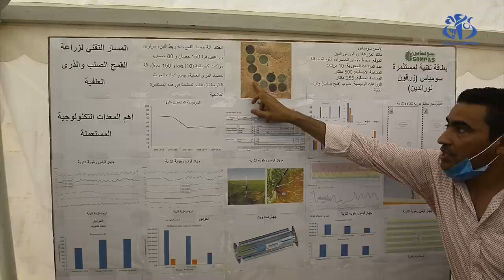ورقلة: حصاد أكثر من 50 هكتار من السلجم الزيتي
ورقلة (وأج) - انطلقت حملة حصاد السلجم الزيتي بولاية ورقلة على مساحة إجمالية تقدرب 50.5 هكتارا و من المتوقع ان تحقق مردودية تصل الى 25 قنطارا في الهكتارالواحد.